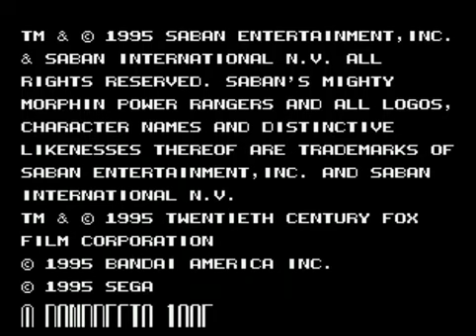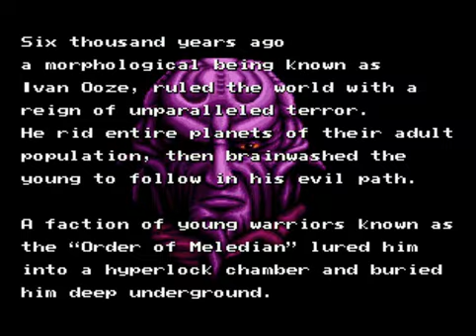Mighty Morphin Power Rangers: The Movie (Mega Drive)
Entretenido beat'em up para Mega Drive basado en la película de los Power Rangers